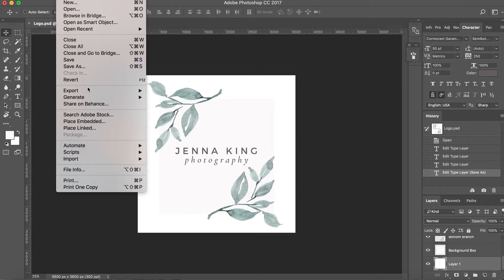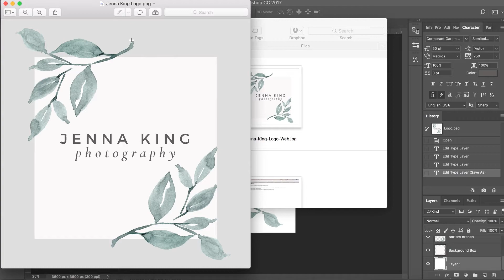How to save logo as PNG and for Web Use